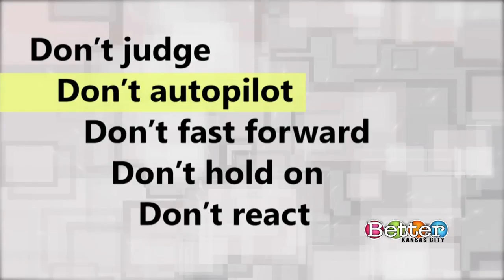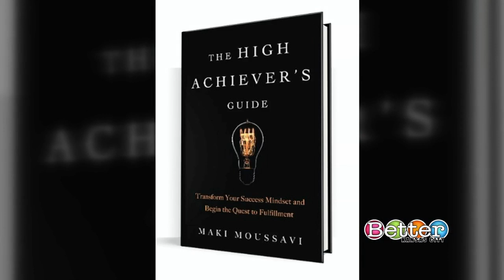Be a high achiever in life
Author Maki Moussavi shares her truth about reaching personal success and how to stay motivated.